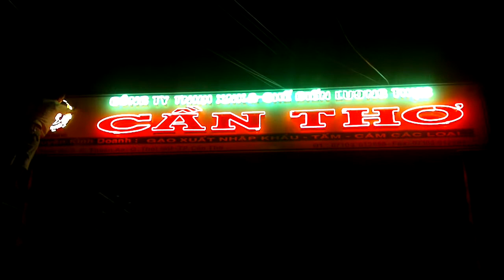cty chế biến lương thực cần thơ